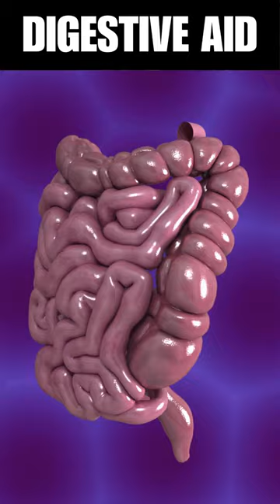5 Benefits of Mustard Seeds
5 Benefits of Mustard Seeds

1. Rich in Nutrients: Mustard seeds are a good source of essential nutrients like calcium, iron, magnesium, and selenium, supporting overall health and vitality.

2. Heart Health: Mustard seeds contain compounds like omega-3 fatty acids and fiber, which help lower cholesterol levels, reduce inflammation, and support heart health.

3. Digestive Aid: Mustard seeds stimulate the production of digestive juices, aiding digestion, promoting bowel regularity, and preventing digestive discomfort.

4. Anti-inflammatory Properties: Mustard seeds contain antioxidants and anti-inflammatory compounds that may help reduce inflammation in the body, relieving symptoms of conditions like arthritis and asthma.

5. Antimicrobial Effects: Mustard seeds have antimicrobial properties that help inhibit the growth of harmful bacteria and fungi, supporting overall health and immunity.